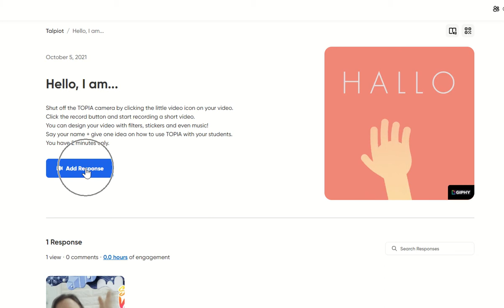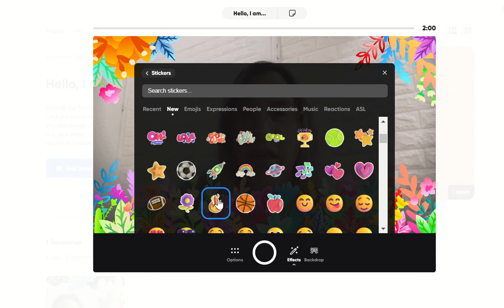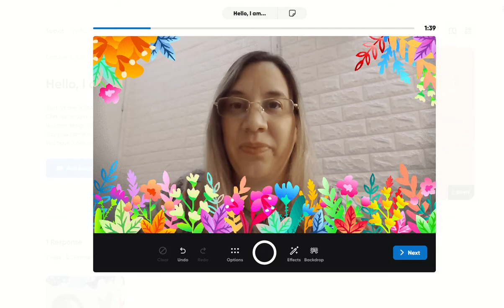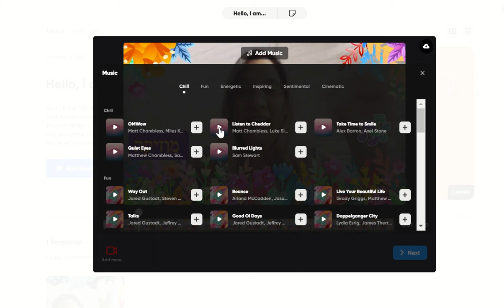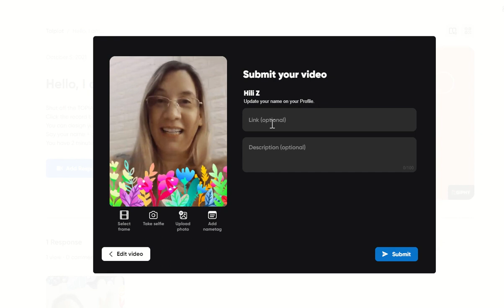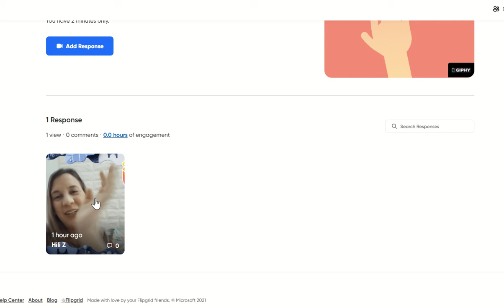מדריך ללומד: איך לעצב ולהעלות את סרטון הפליפגריד שלי?